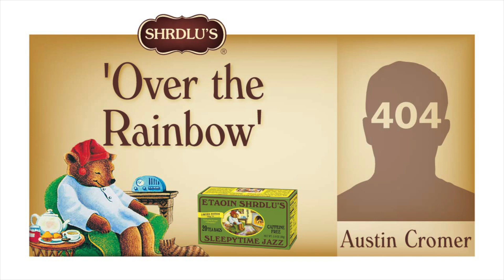'Over the Rainbow'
Austin Cromer